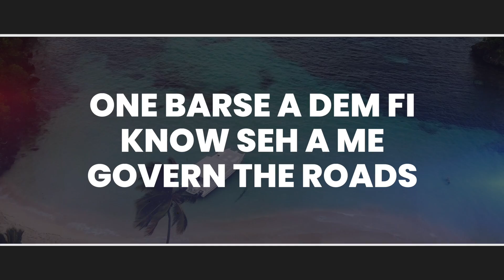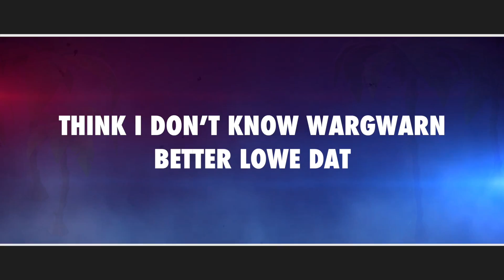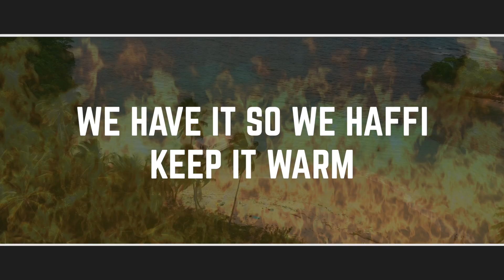Akes ft. Euphoria - Know Wa'Gwarn [Official Music Video]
Prod By. Treubeatz